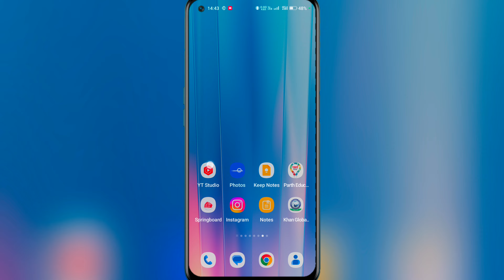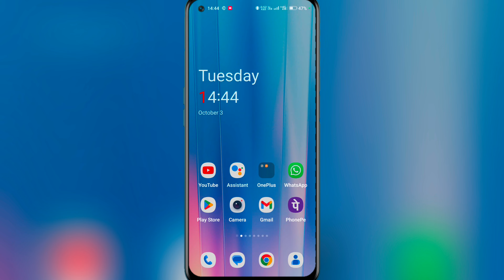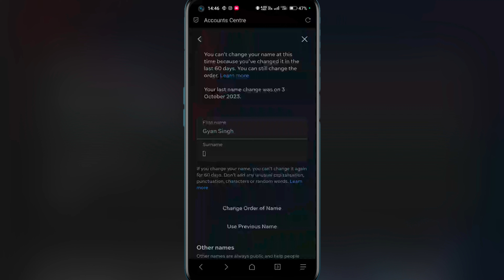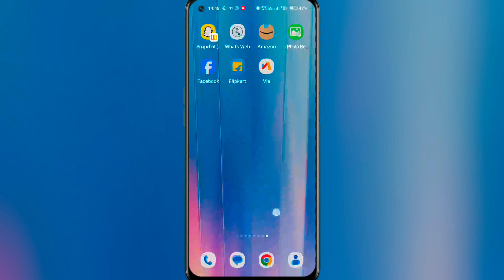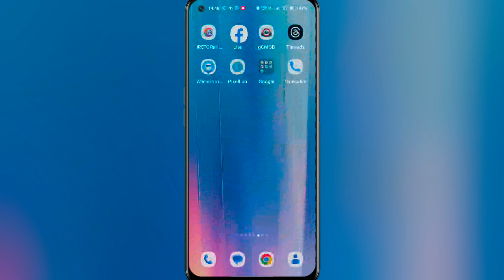How to Get Black Verification Badge on Facebook || Facebook Black Tick lgaye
:-Aaj ki Video Me Aapko Me btane vala hu ki Facebook Black Badge Enable Kaise Kare:-